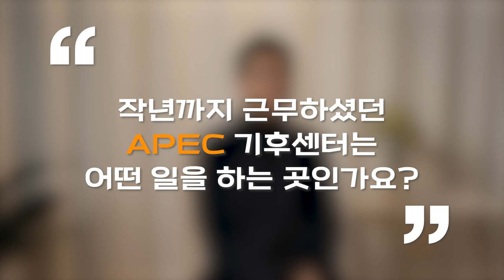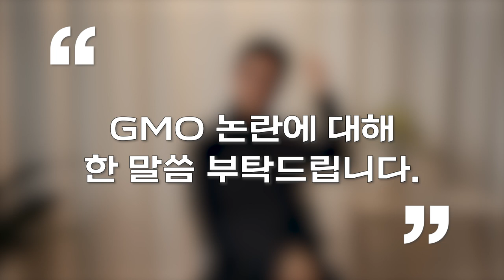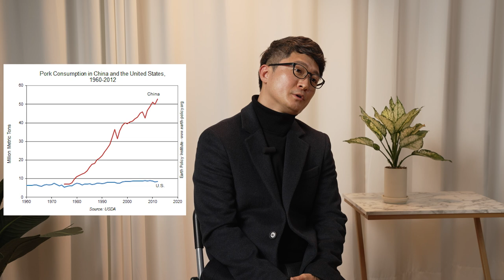[인터뷰] 김광형_2050년 식량위기가 과장이 아닌 이유? | 2022 봄 카오스강연 '식물행성(plant planet)'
김광형 교수님과 함께하는 봄 카오스강연 '식물행성'이
5월 18일 수요일 저녁 7시 30분 유튜브에서 생중계됩니다!

★5월 18일 10강은 콘서트 형태로 진행됩니다.★

🔹 김광형(서울대 응용생물화학부 교수)

농업이 기후변화를 만났을 때: 로코 보다는 호러 이야기

기후변화는 우리 사회에 참 복잡다단한 영향을 미치는 것으로 알려져 있다. 코로나 팬데믹, 급격한 인구증가, 세계화, 자국 우선주의 등으로 가뜩이나 불안한 미래의 농업은 기후변화를 만나 예측하기 어려운 불확실의 수렁에 빠지게 된다. 기후변화와 농업은 밀접한 관계가 있는 것이 분명하지만, 그 인과관계의 깊이나 결과의 방향은 여전히 집중적인 연구를 필요로 한다. 과거는 미래의 거울이라니, 불확실한 농업의 미래가 기후변화를 만났을 때 과연 로코일지 호러일지 함께 살펴보는 시간을 가져보자.